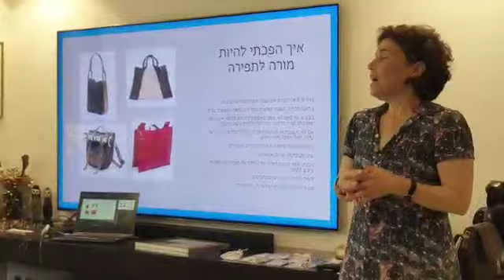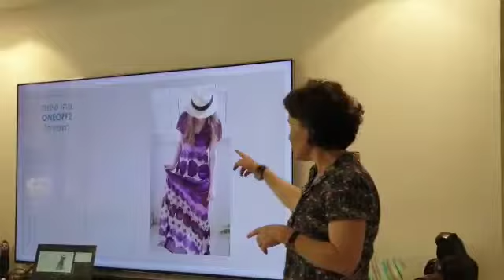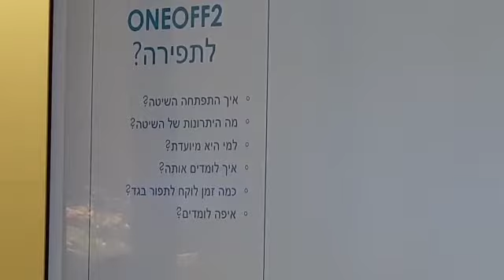היום זכיתי להציג במעגל תנופה את העסק שלי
מדי חודש אנחנו נפגשות, נשות עסקים שלכל אחת עסק מיוחד וסיפור אישי שממנו צמח העסק. מקשקשות מתרגשות מקשיבות תומכות ומפרגנות. היום קבלתי את הבמה לספר איך הגעתי להיות מורה לתפירה ועל השיטה המיוחדת שלי ללימוד תפירה... צפו בסרטון.
בחודש הקרוב לקראת החגים מחיר מיוחד לנרשמות לקורסים. כנסו ללינק כאן ושתהייה שנה טובה טובה!

STEACHING בית הספר לתפירה של מיה צוק ויצמן. לימודי תפירה אישיים שנתפרים בדיוק בשבילך.
רוצה לתפור לעצמך את המלתחה שלך? דברי איתי

מתחשק לך ללמוד תפירה מהבית על כוס קפה? לחצי כאן לכל הפרטים על הקורס הדיגיטלי החדש

צפי בהדרכות נוספות בערוץ

איך מתחילים לתפור בלי לקנות מכונת תפירה
איך בוחרים את הבד הנכון לפרוייקט התפירה הראשון
איך לתפור מפה עם פינות מושלמות
איך לתפור מסיכת פנים ללא מכונה